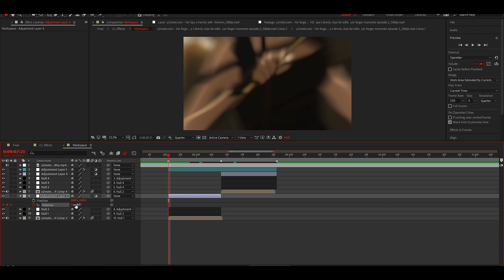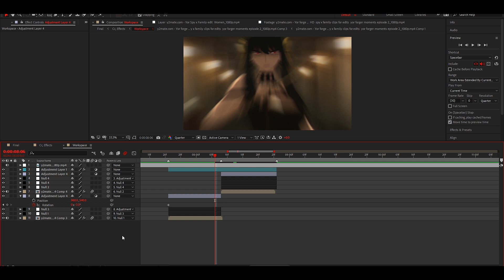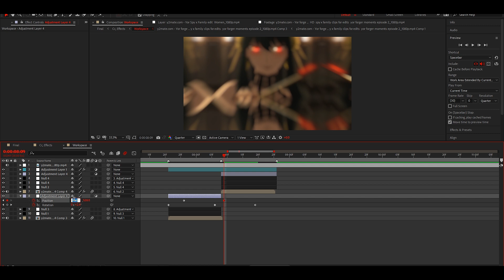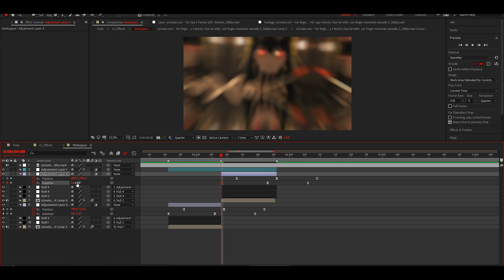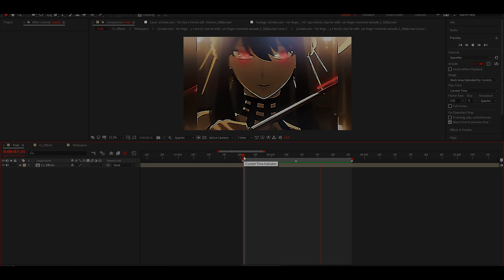Advanced Smooth Shake Like Visper / Deku | After Effects AMV Tutorial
, v1sper cc
neptun ,
zneptun
bars after effect
SEAMLESS